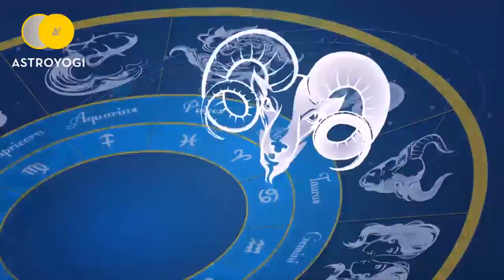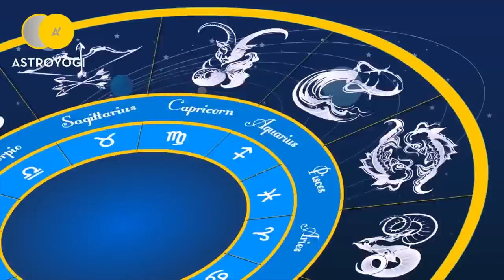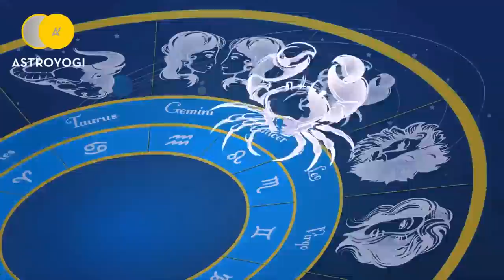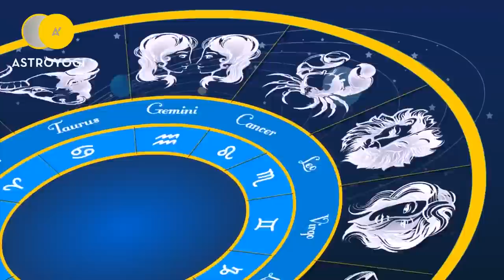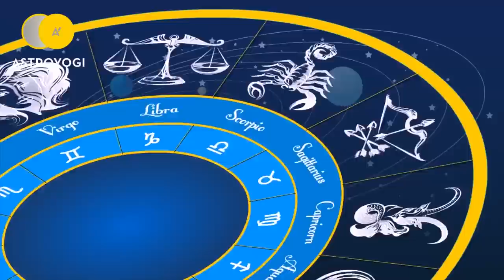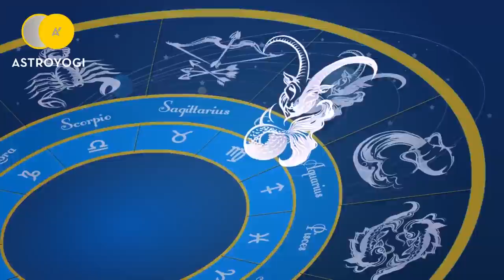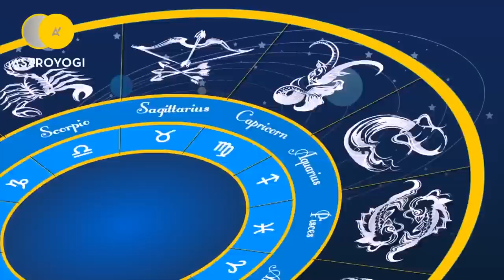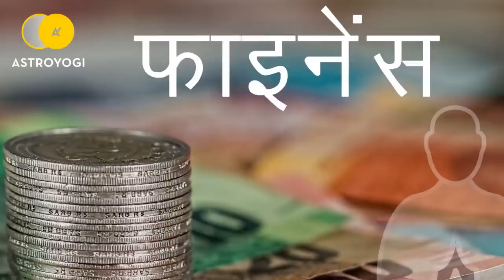Aaj Ka Rashifal | 8 April 2019 | Daily Horoscope | Rashi Bhavishya | आज का राशिफल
आज का राशिफल क्या कहता है आपके लिये? कैसा रहेगा आपके लिये आज का दिन? आपकी लव लाइफ कैसी रहने वाली है? आपकी सेहत आज कैसी रहेगी? फाइनेंस से जुड़े कामों में आज सफलता मिलेगी या नहीं? करियर में आज आपके लिये क्या खब़र है? अपना (Daily Horoscope) जानने के लिये देखें Aaj Ka Rashifal हिंदी में।

📱 कॉल करें - 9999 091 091